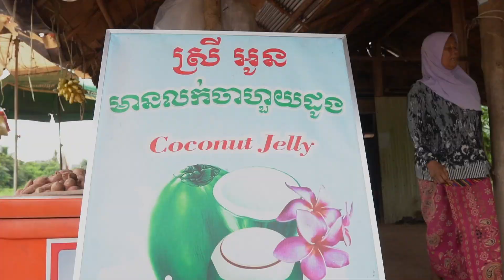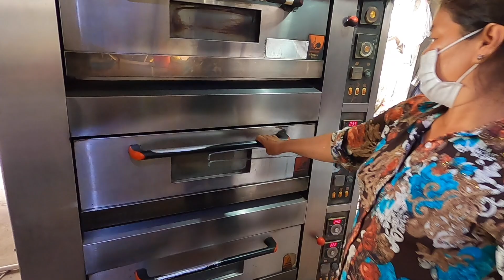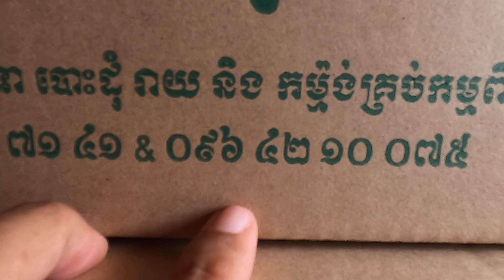To Visit the Biggest Making Num Pong Tea In Village! Traditional Village Cake! Business Family.